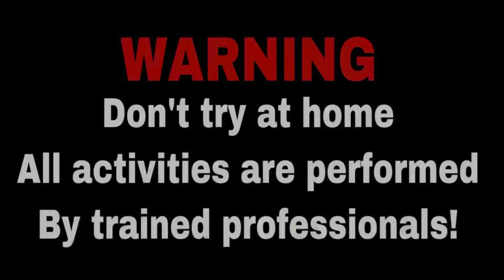NYUMET MERCON ROMAN CANDLE, TANK, GANGSING, DISKO, HAPPY FLOWER, TELUR DINO DIDALAM TANAH!!! SERU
NYUMET MERCON ROMAN CANDLE, TANK, GANGSING, DISKO, HAPPY FLOWER, TELUR DINO DIDALAM TANAH